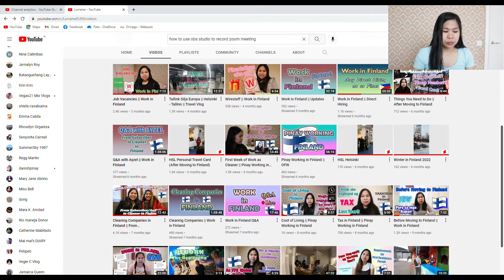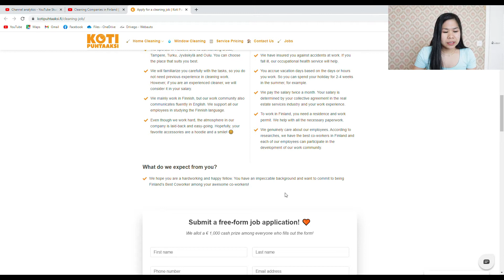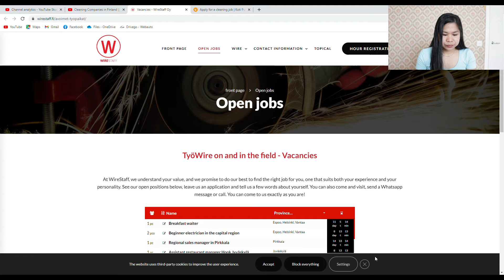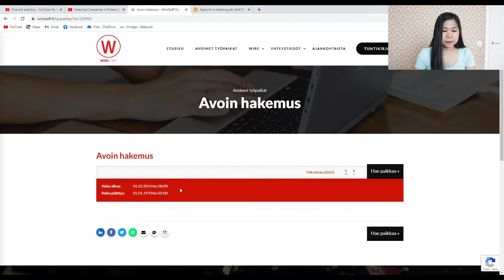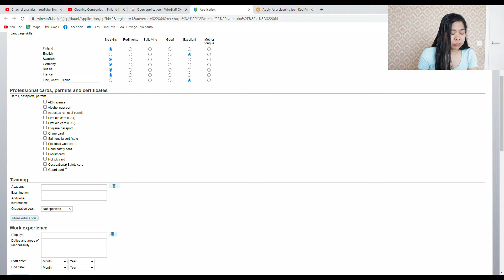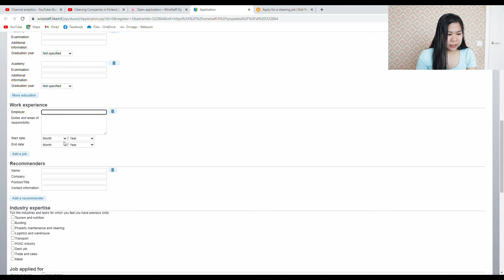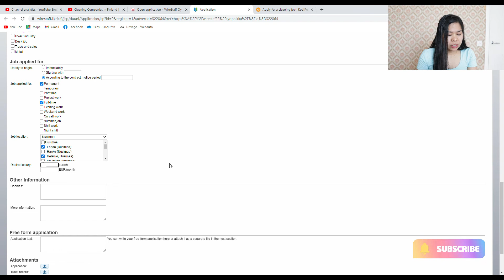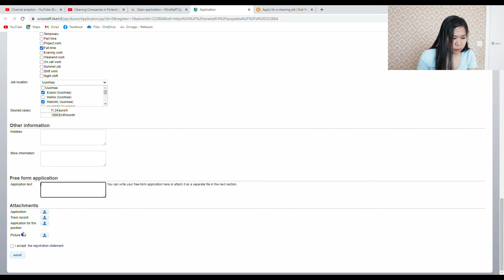How to Apply Work in Finland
This is a Step by step guide for everyone who wants to apply work in Finland

Cleaning Companies in Finland are looking for Cleaners, Chefs & Cooks
Send your CV online or Fill out their Application Form